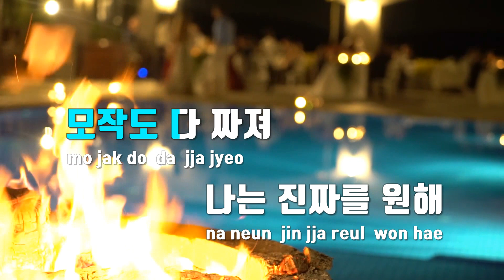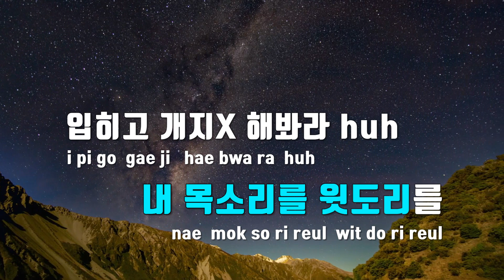[TJ노래방] Monet - 빈지노 / TJ Karaoke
Monet  --  빈지노